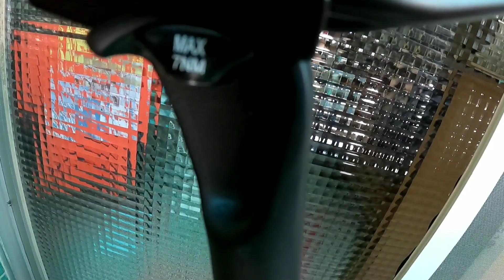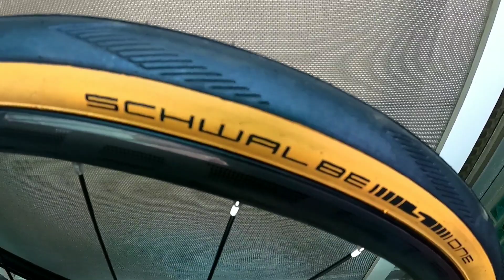Bike Check Muna Tayo ✅Specification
A new member of the ADDICT family, ADDICT, which belongs to the Endurance endurance challenge character, is completely redesigned! Equipped with a safer road bike disc brake system, using a slightly longer head tube geometry, an integrated frame front triangle and a shock-absorbing carbon fiber laminated structure design, which can feel different from the racing type in terms of riding experience The car’s relaxed and comfortable feeling, while uncompromising in weight, is based on the principle of lightweight, and the distance between the front fork and the rear fork is widened to allow the installation of tires up to 32C, achieving a comfortable and powerful tune. Balance allows you to ride farther.

The SCOTT Addict 10 Disc was designed from the ground up with those longer days in mind. With geometry that is less focused on racing and more on enduring, a Shimano Ultegra drivetrain and disc brakes, the Addict 10 will be your go-to when you're looking to put the miles in.

Condition of usage 6
Example Road racing, time trial, triathlon